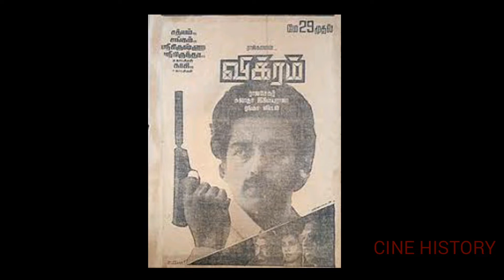Kamal Hassan in Vikram,கமலின் விக்ரம்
மனதில் மறையாதவை 28/11/20
logesh kanagaraj